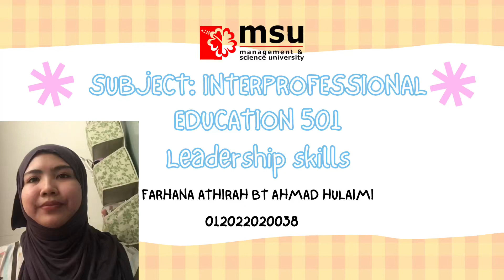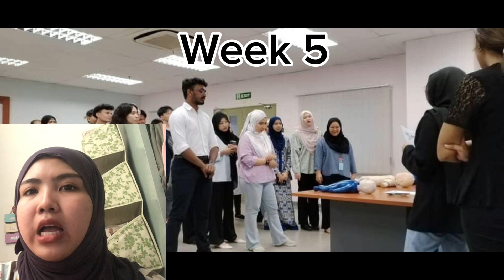PEC 501 Leadership SkillsReflection